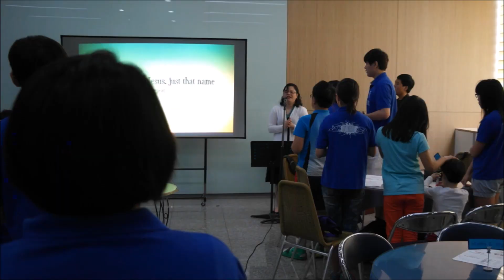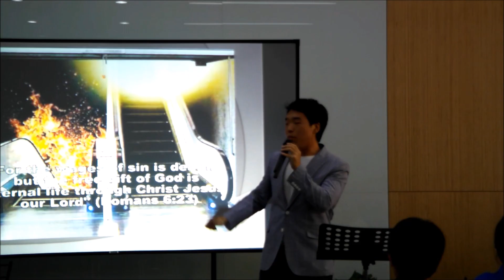BLAST - English Worship Service in Korea!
English Worship Service for Returnee, International School Students and foreign K -12 students.

Worship Hour: Every Sunday 10 AM

At: Daegu Dongshin Church

God bless!